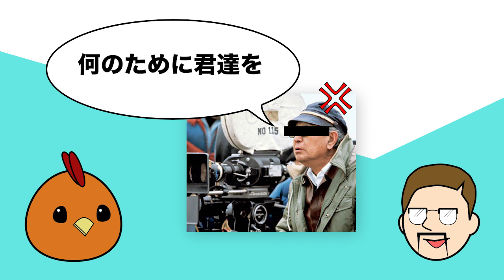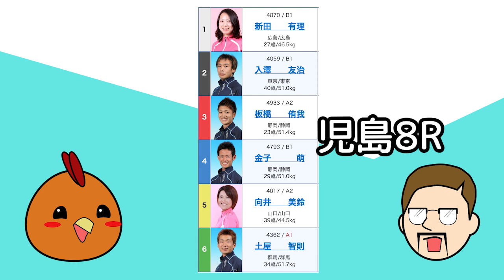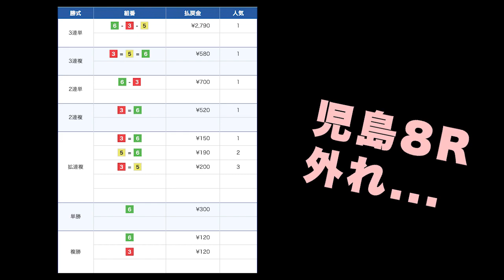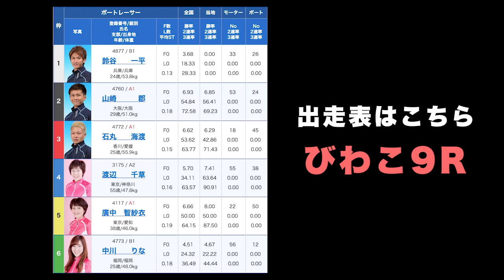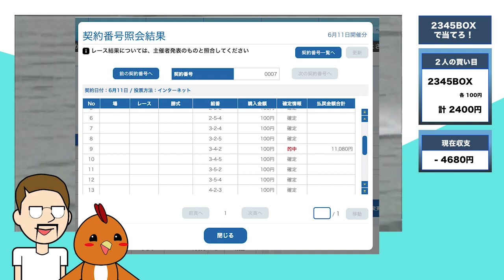ボートレースで2345BOX しか賭けれない 魔法 にかかった 結果・後編 #34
■2345BOX 魔法 編
シト くんが事故に逢い重体！？
仙人曰く治療するには2345BOXで的中させるしかない！
シトくんは エドセポネ の助けを借りて復活を遂げることができるのか！？

‹ルール説明›
・2345BOXがきそうな番組(レース)を探し舟券購入
・その 結果 1回当たれば見事完治！

music credit